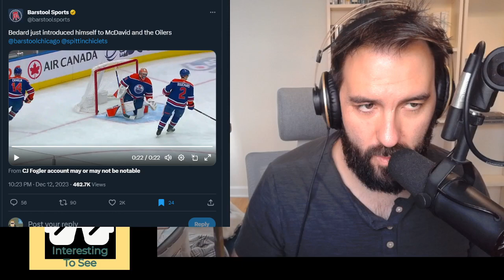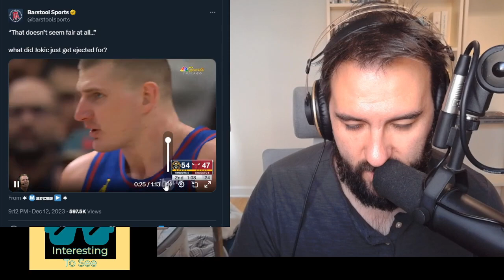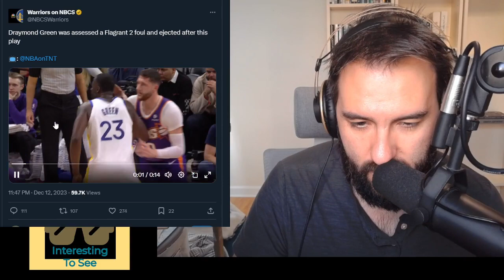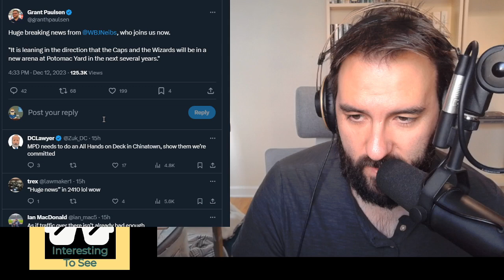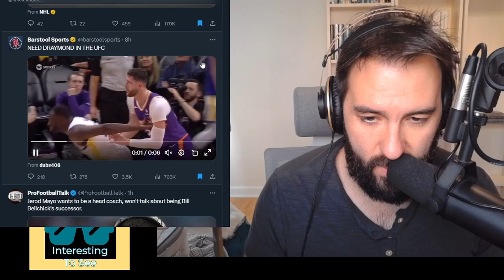NBA Officiating Issues: LSU Women's BBall Drama; Zion Responds to Fat Criticism